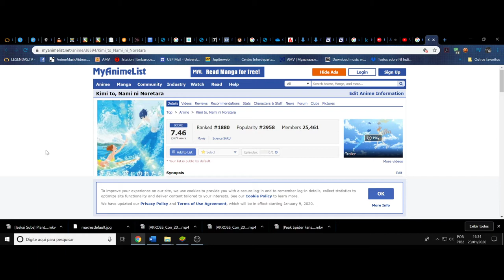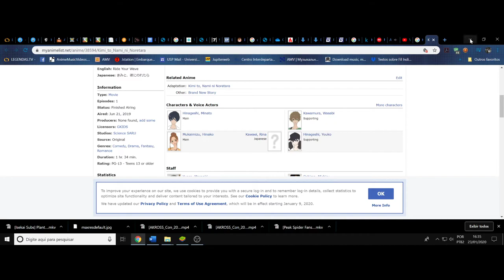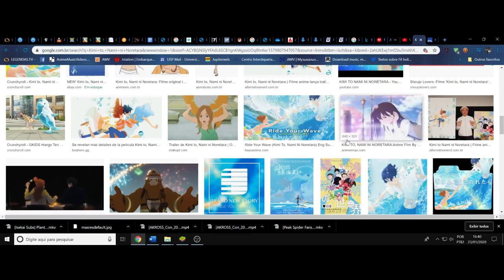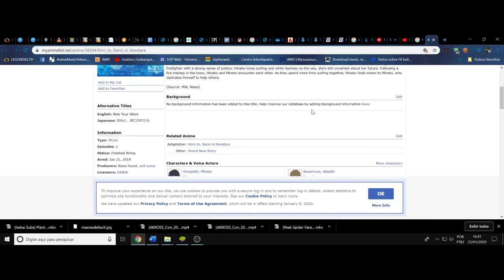(FD) Kimi to, Nami ni Noretara. Nem tudo que é bonito é belo